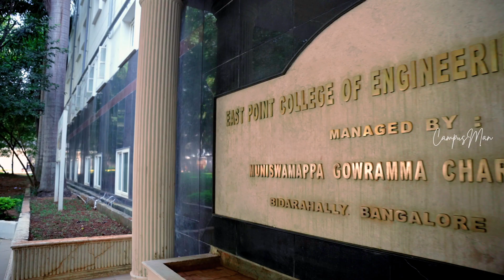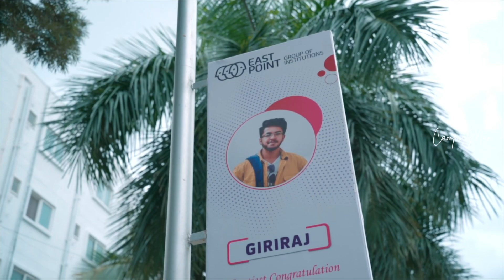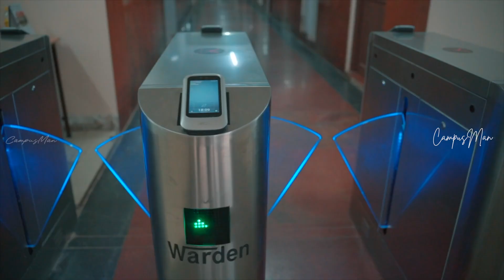EAST POINT COLLEGE BANGALORE | BEST COLLEGES IN BANGALORE|TAMIL VLOG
THIS VIDEO IS ALL ABOUT THE "EAST POINT GROUP OF INSTITUTIONS BANGALORE" IN THIS VIDEO, YOU WILL LEARN ABOUT THE COLLEGE'S CURRICULUM AND INFRASTRUCTURE WITHOUT HAVING TO VISIT THE ACADEMY. SPECIFICALLY, THIS VIDEO PROVIDES MORE INFORMATION ABOUT THE ENTIRE COURSE .

EAST POINT COLLEGE OF MEDICAL SCIENCES & RESEARCH CENTRE
• B.Sc Cardiac Care Technology
• B.Sc Anaesthesia & OTT
• B.Sc Medical Imaging Technology
• B.Sc Perfusion Technology
• B.Sc Medical Lab Technology
• B.Sc Emergency & Trauma Care Technology
• Bachelor of Occupational Therapy (BOT)

EAST POINT COLLEGE OF NURSING
• GNM

EAST POINT COLLEGE OF PHYSIOTHERAPY
BPT
• Bachelor of Physiotherapy
• Sports Sciences
• Neurology Sciences
• Musculo Skeletal Sciences

MPT
• Cardiovascular & Pulmonary Sciences
• Pediatrics
• Community Health

EAST POINT COLLEGE OF HIGHER EDUCATION
UNDER GRADUATE
• BBA
(Professional)
• BBA
(Aviation Management)
• BCA
(Professional)
• B.Com
(Professional)

EAST POINT COLLEGE OF PHARMACY
• D.Pharm
• B.Pharm
• Pharm.D
• M.Pharm

• MBA
• MBA
(Professional)
• MCA
• M.Com

EAST POINT COLLEGE OF ENGINEERING AND TECHNOLOGY
• CSE
(Artificial Intelligence & Machine Learning)
• CSE (DATA SCIENCE)
• Β.Ε /B.Tech
• CSE
(IOT Cyber security with Blockchain Technology)
• ISE
• ECE
• Civil
M.Tech
• Product Design & Manufacturing /Construction Technology